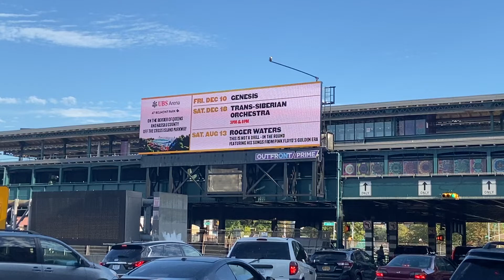Look what I found while at Astoria Blvd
That right the ghost and molly McGee is one of the billboards at Astoria blvd after I took a subway train (note: I saw this yesterday btw)